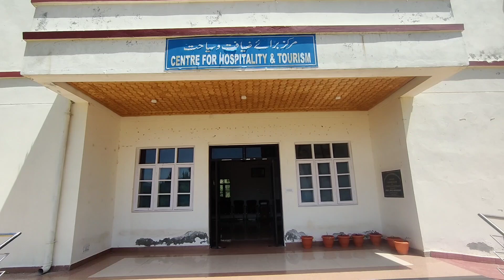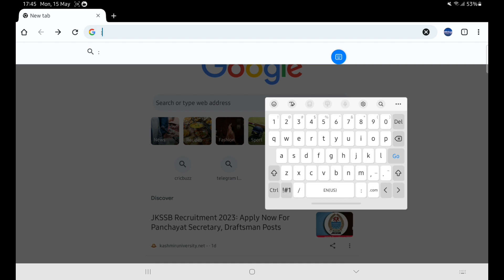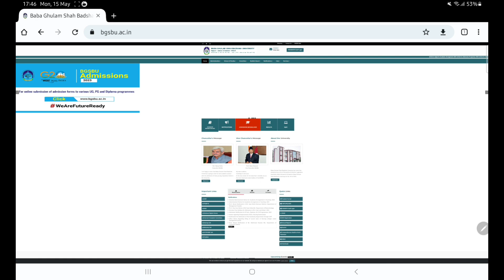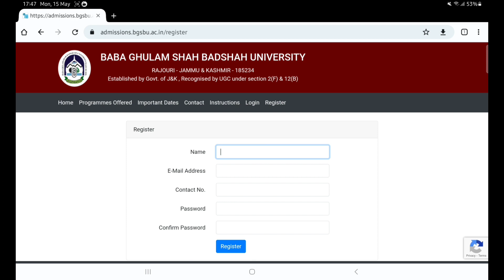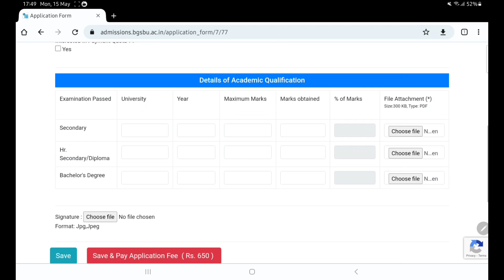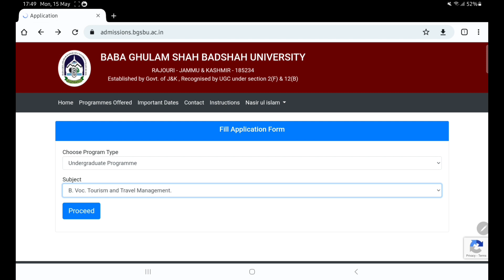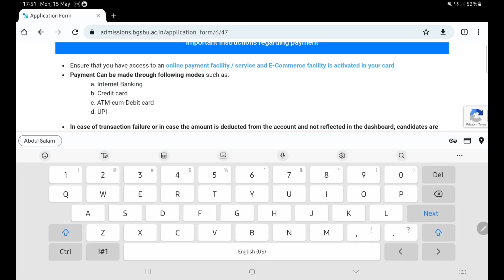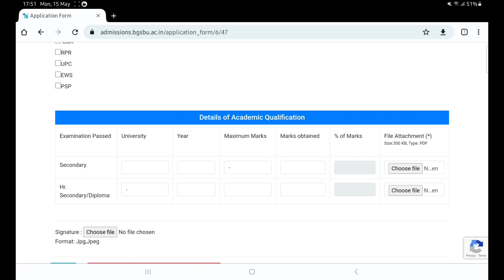Get Into BGSBU Rajouri Now! Secrets to Filling the Admission Form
website to fill the admission form.